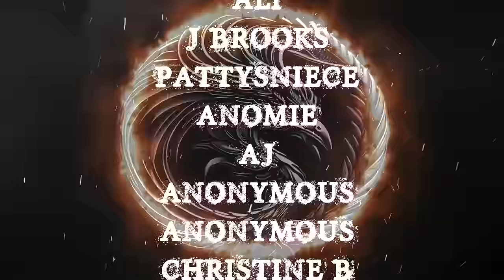7 TRUE CRAZY EX STORIES TO HELP YOU FALL ASLEEP | RAIN SOUNDS